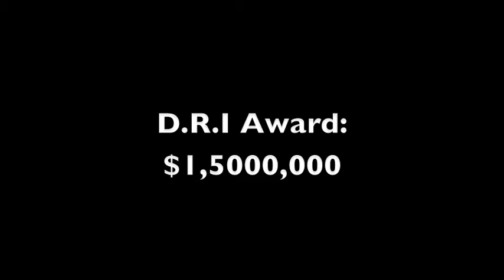Robert H. Jackson Center (2017) D.R.I. Award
On May 30, 2017, New York State Lt. Gov. Kathy Hochul presented the awards from the New York State Downtown Revitalization Initiative in Western New York. The Robert H, Jackson Center was awarded a grant of $1,500,000 from a total award of $9.7 million to 10 recipients, Here are the highlights of Lt. Gov. Hochul's remarks.